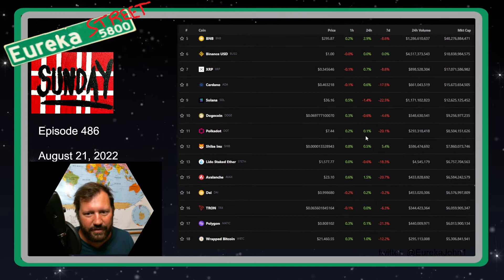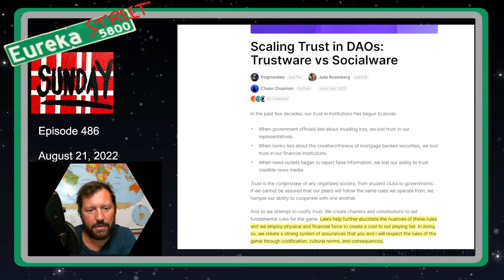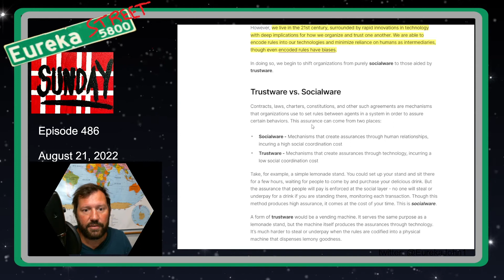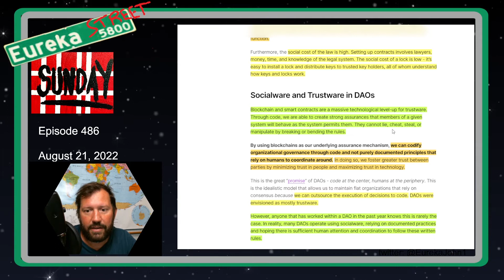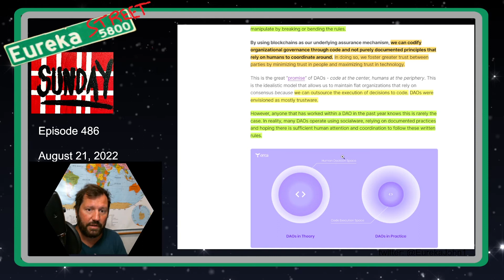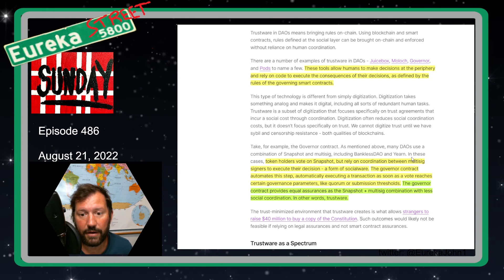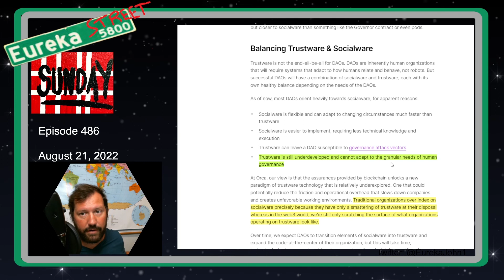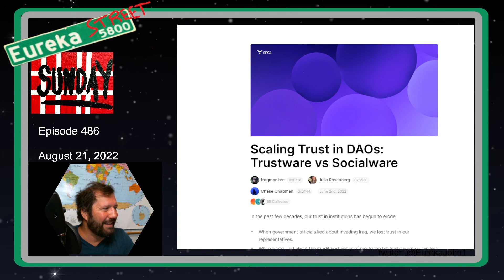Episode 486 - What is trust? Can we code trust out of humanity through DAOs?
Good morning!  This morning I read an article written by Orca Protocol.  The article defines and lays out the distinction between Socialware vs Trustware.   This distinction brought a more philosophical question to mind for me.  Are we trying to automate trust out of human organization?  What will that mean for society?  For our psyches?  Is this automation good for us as humans? Is this another way that robots and AI are taking over our world rendering us helpless?  As humans, do we NEED trust as part of life much like we need the seemingly valueless and impractical concept of beauty?  I know the article was leading to a conversation about efficiency in DAOs but for me, it took me down a philosophical rabbit hole or questions about our very existence.